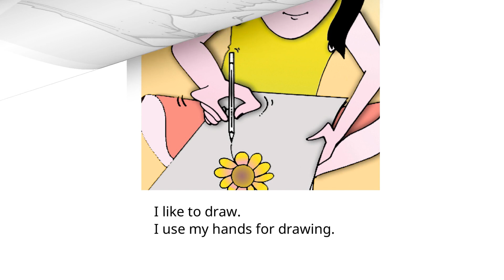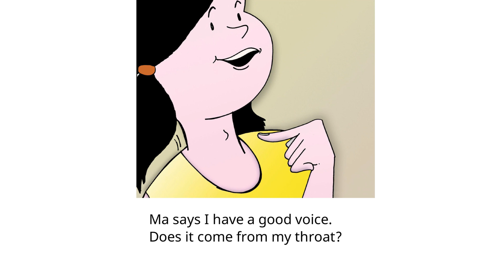A Story A Day | Look At Me | Ananya.N.Swamy